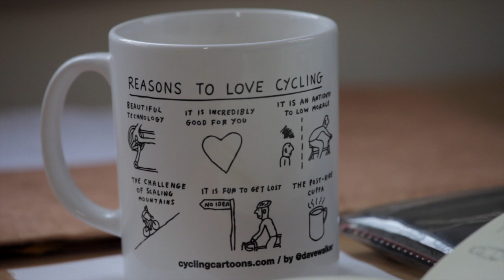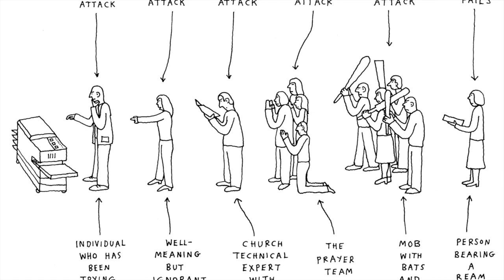Creative types: Being a cartoonist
Meet Dave, possibly the world's only bicycle-and-church cartoonist in residence.